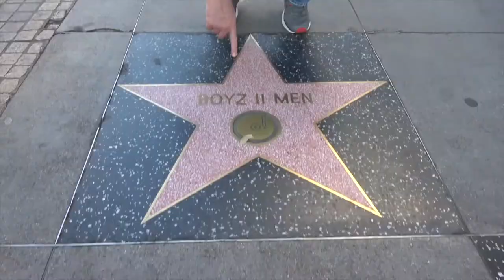RPR Clips - Ross's Funeral Wishes